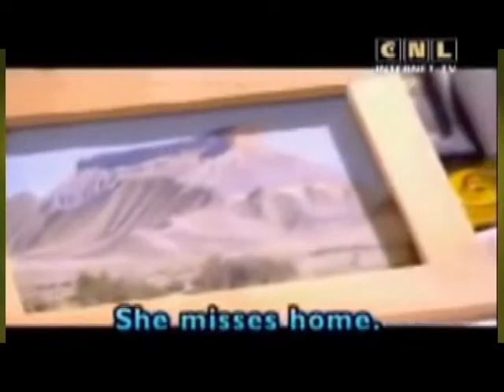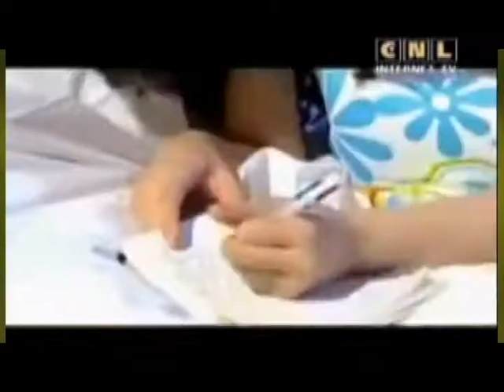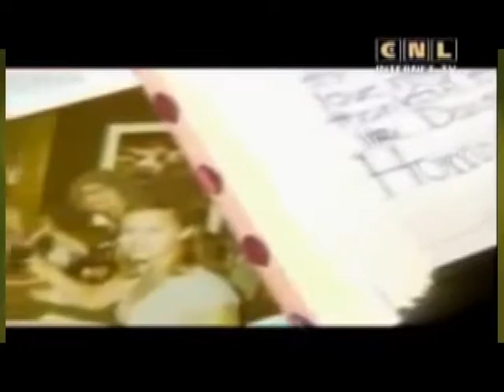spoken English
Dear friends from this video you can understand and learn 'how to speak English'